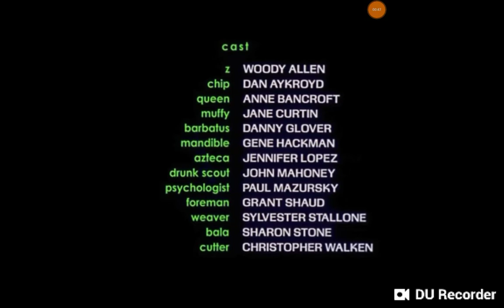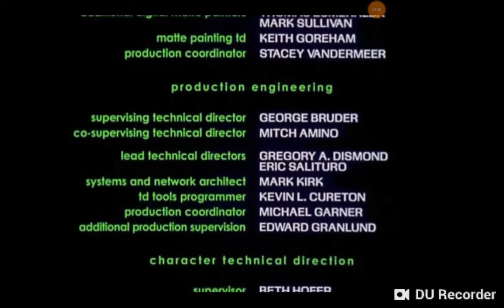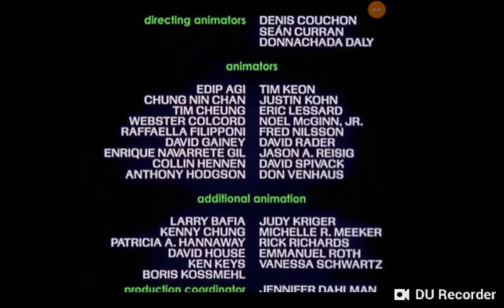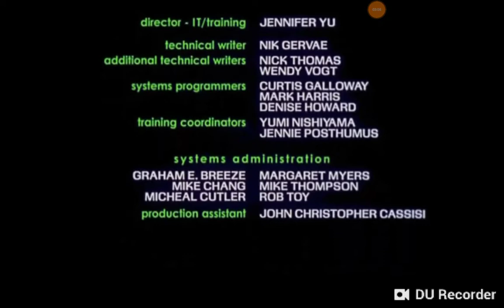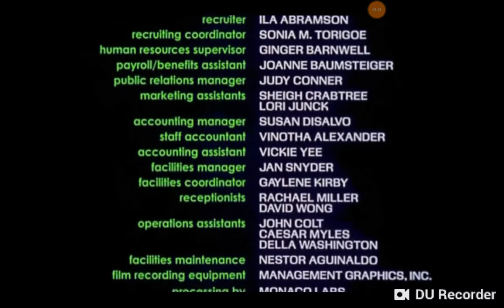Antz (1998) End Credits With Pikachu The Movie Logo